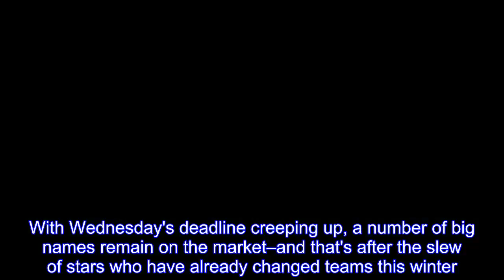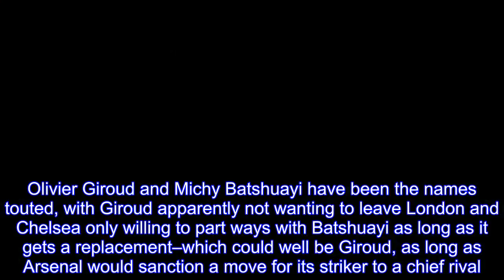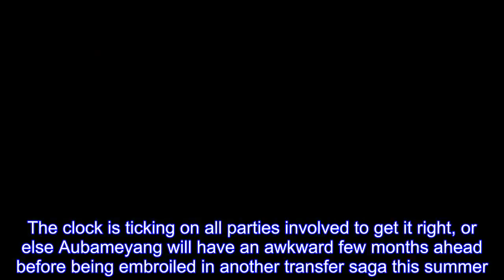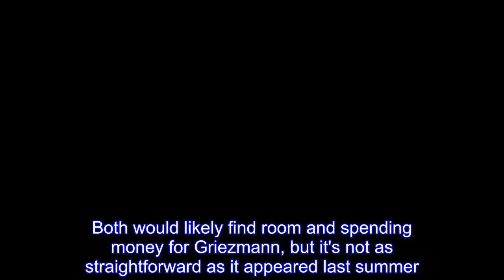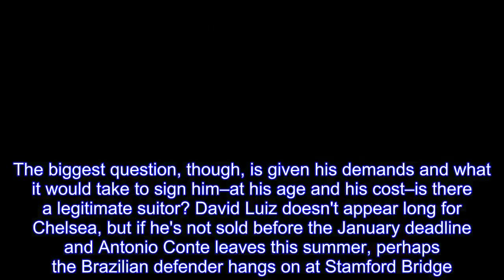January transfer deadline: Aubameyang leads biggest names left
The January transfer window has already produced plenty of fireworks, but there's still a final act to go.With Wednesday's deadline creeping up, a number of big names remain on the market–and that's after the slew of stars who have already changed teams this winter.From Philippe Coutinho getting his dream move to Barcelona, to Virgil van Dijk finally landing at Liverpool to the sensational Alexis Sanchez-Henrikh Mkhitaryan swap between Arsenal and Manchester United, to Man City dropping another massive fee on a defender, it's been a transfer window full of headlines.More remain on the way, though, and through all of the rumors that persist, let's distill what is left to be decided as clubs make the final push for season run-in: PIERRE-EMERICK AUBAMEYANG, Borussia Dortmund This isn't as straightforward as it could be.It appears that the usual key factors have been decided.Arsenal has reportedly met Dortmund's asking price and come to terms with Aubameyang.There's a catch, though.Dortmund won't sell Aubameyang until it has a replacement.Olivier Giroud and Michy Batshuayi have been the names touted, with Giroud apparently not wanting to leave London and Chelsea only willing to part ways with Batshuayi as long as it gets a replacement–which could well be Giroud, as long as Arsenal would sanction a move for its striker to a chief rival.LATEST: Aubameyang medical pencilled for Wed AM.Earlier today all set for Batshuayi loan to Dortmund, Giroud to Chelsea for £20m.But CFC via Marina Granovskaia now trying to drive price down so AFC minded to end talks & send Giroud to BVB - though unclear if he’d agree to it — David Ornstein (@bbcsport_david) January 30, 2018 It's an absolutely tangled mess and one that could become less complicated if Dortmund finds its successor elsewhere.Reports indicate Anthony Modeste, who left the Bundesliga for China after a 25-goal season with Cologne last year (only six fewer tallies than Aubameyang), could be the answer to what's turned into a very complicated problem.The clock is ticking on all parties involved to get it right, or else Aubameyang will have an awkward few months ahead before being embroiled in another transfer saga this summer.LUCAS MOURA, Paris Saint-Germain ​PSG is in selling mode when it comes to its "spare" parts (only at PSG would Lucas Moura, Angel Di Maria and Javier Pastore be considered spare parts), as it tries to meet Financial Fair Play requirements after last summer's outlay all while ridding itself of unhappy players who have fallen down the pecking order following the arrivals of Neymar and Kylian Mbappe.Tottenham is reportedly on the verge of a very reasonable £25 million move for the Brazilian midfielder, which in today's outrageous market almost instinctively appears shockingly low.Of the three players touted to be leaving PSG, it appears Moura is the most likely, followed by Pastore and then Di Maria as a distant third.EMRE CAN, Liverpool Can won't leave Anfield